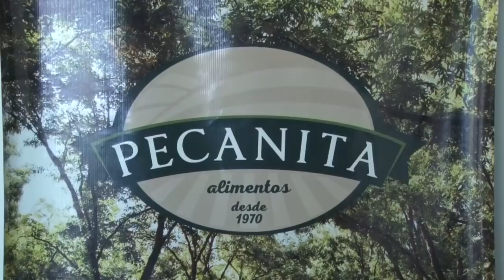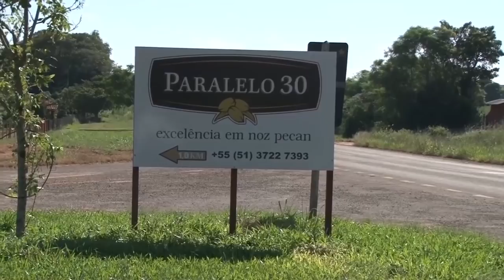A cadeia produtiva de noz-pecã em Cachoeira do Sul - Rio Grande Rural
Cachoeira do Sul vai sediar o segundo seminário sul-americano da noz-pecã e abertura oficial da colheita. Nós fomos até lá para saber sobre a situação da cadeia produtiva que é hoje a maior do país. (Victória Salomão/Rafael Dias)

Programa #1058